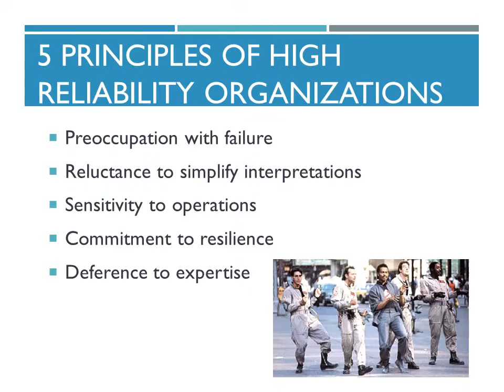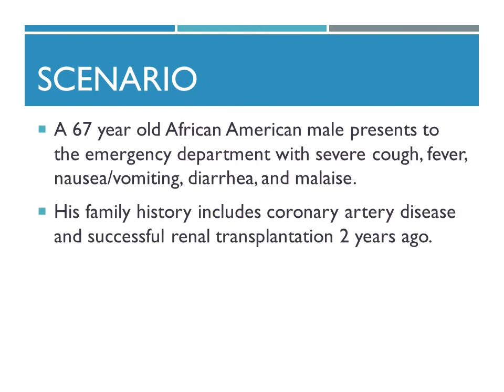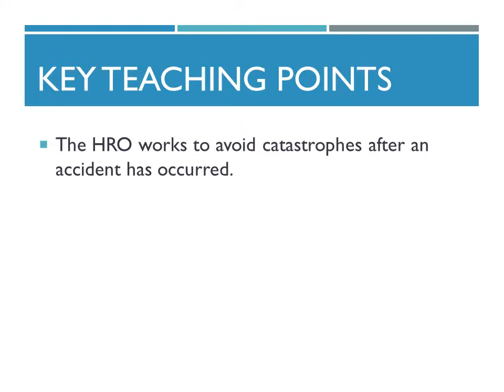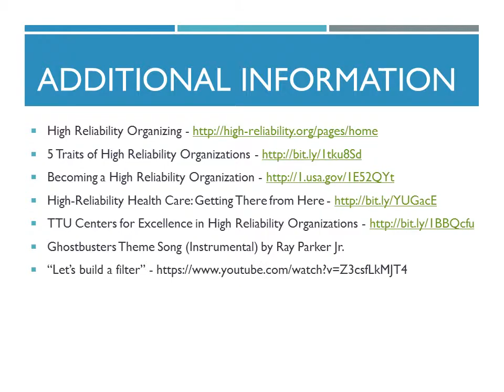LC5 2014 P3 2A: High Reliability Organization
This video was prepared by second-year medical students at the Texas Tech University Health Sciences Center School of Medicine for the Patients, Physicians & Populations 2 Course, October 2014